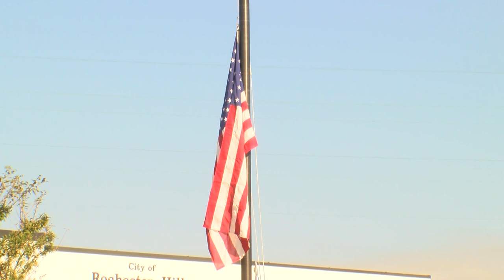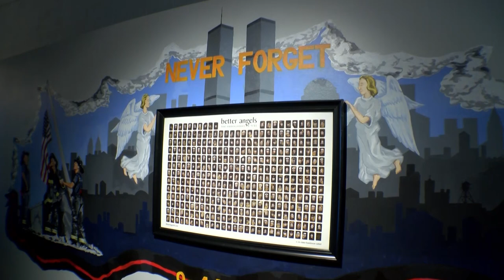2017 September 11th Remembrance Ceremony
Patriot Week is September 11th - 17th.  Rochester Hills is proud to remember those who gave the ultimate sacrifice on 9/11.